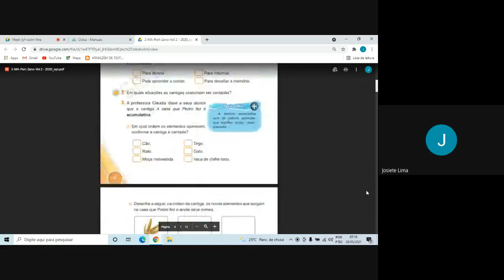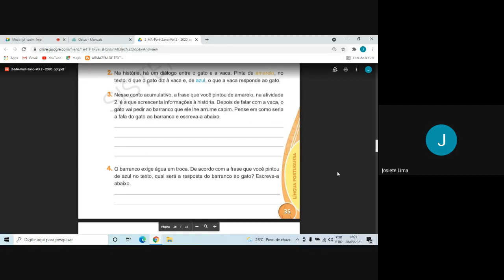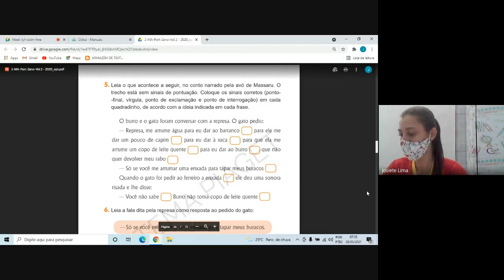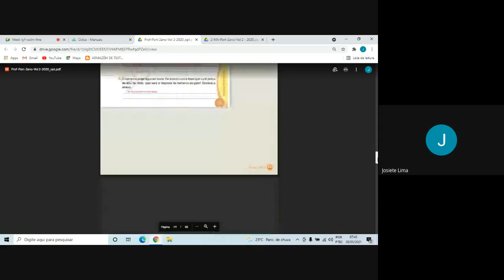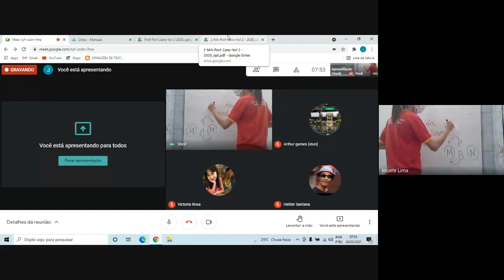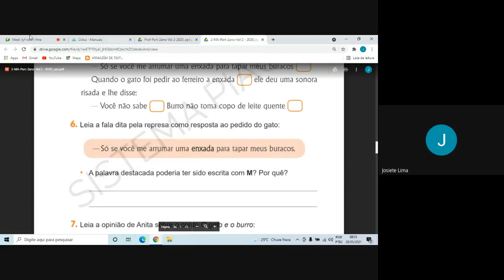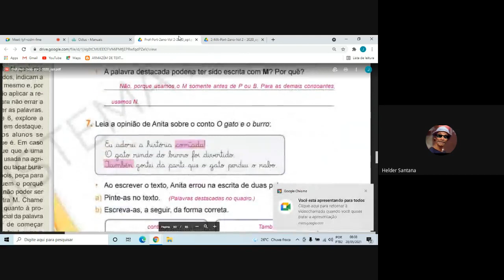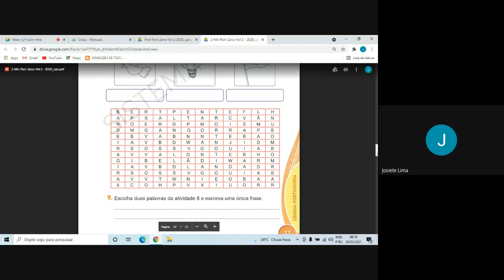2° ano - 28/05 - Português